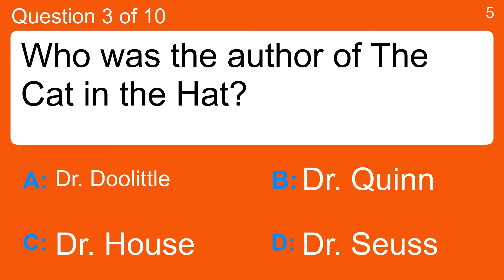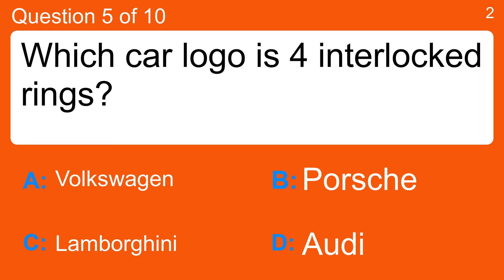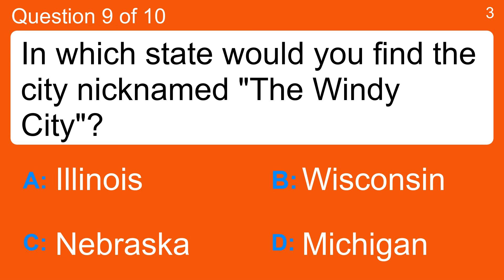Trivia Quiz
Question 1 : Which character would you associate with "Neverneverland"?
 Answer a: Bilbo Baggins
 Answer b: Harry Potter
 Answer c: Oliver Twist
 Answer d: Peter Pan

Question 2 : Sea horse males carry what?
 Answer a: Food
 Answer b: It's mate
 Answer c: The offspring
 Answer d: Their houses

Question 3 : Who was the author of The Cat in the Hat?
 Answer a: Dr. Seuss
 Answer b: Dr. Doolittle
 Answer c: Dr. House
 Answer d: Dr. Quinn

Question 4 : Which of these is the name of the invention that meant the end of road maps?
 Answer a: Sat Nav
 Answer b: Sat Nat
 Answer c: Sat Nag
 Answer d: Sat Nar

Question 5 : Which car logo is 4 interlocked rings?
 Answer a: Audi
 Answer b: Lamborghini
 Answer c: Porsche
 Answer d: Volkswagen

Question 6 : Which of these movies is a war movie: The Longest Day, To Have and Have not, Ben-Hur or Three Days of the Condor?
 Answer a: Ben-Hur
 Answer b: The Longest Day
 Answer c: Three Days of the Condor
 Answer d: To Have and Have not

Question 7 : Which of these actresses played a role in Gravity?
 Answer a: Katie Holmes
 Answer b: Leila Hatami
 Answer c: Marilyn Monroe
 Answer d: Sandra Bullock

Question 8 : What did saber-tooth cat's prey most likely die of?
 Answer a: Blood loss
 Answer b: Dehydration
 Answer c: Starvation
 Answer d: Venom

Question 9 : In which state would you find the city nicknamed "The Windy City"?
 Answer a: Illinois
 Answer b: Michigan
 Answer c: Nebraska
 Answer d: Wisconsin

Question 10 : Which of these actresses played a role in 'Taxi Driver'?
 Answer a: Annette Bening
 Answer b: Audrey Tautou
 Answer c: Jodie Foster
 Answer d: Kim Novak